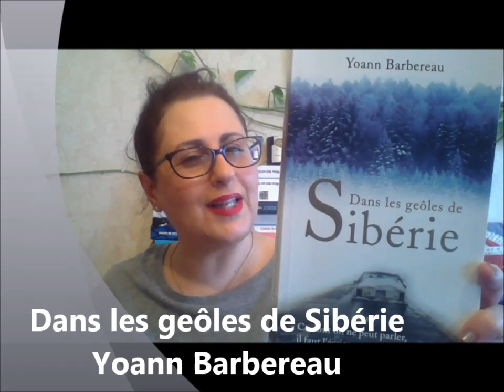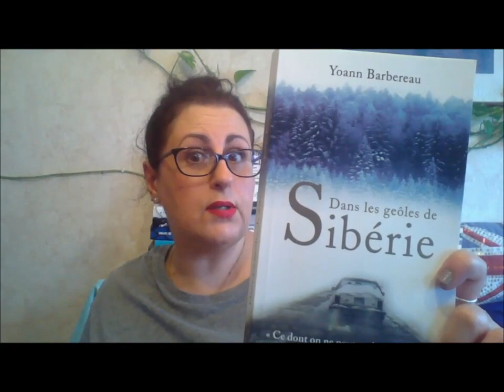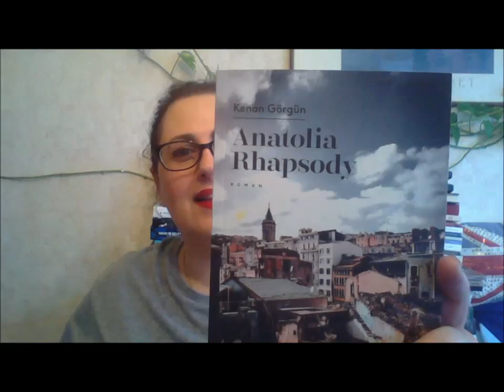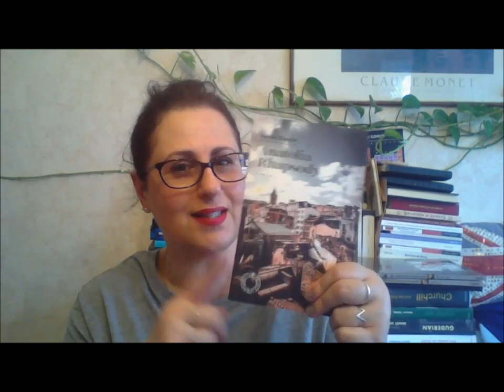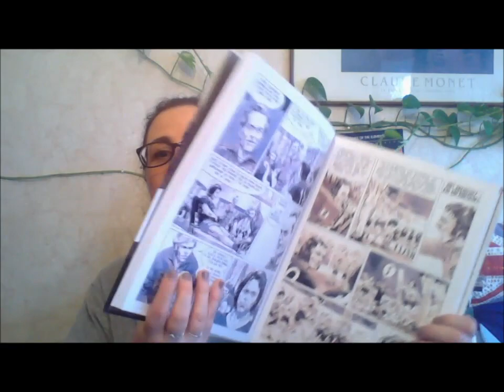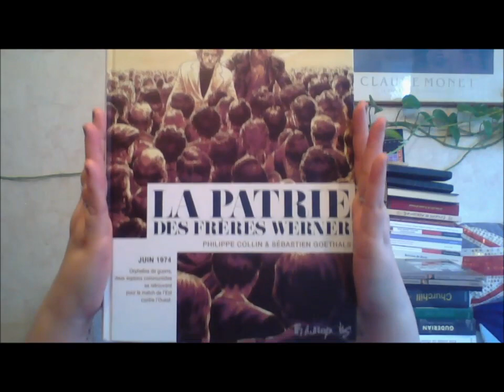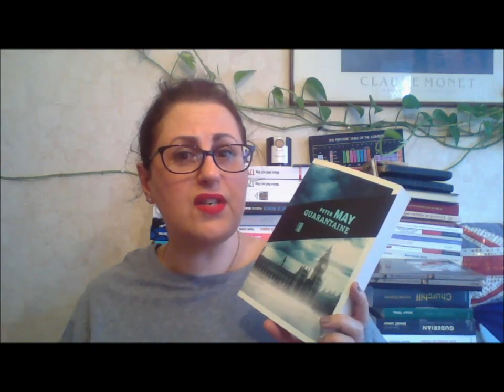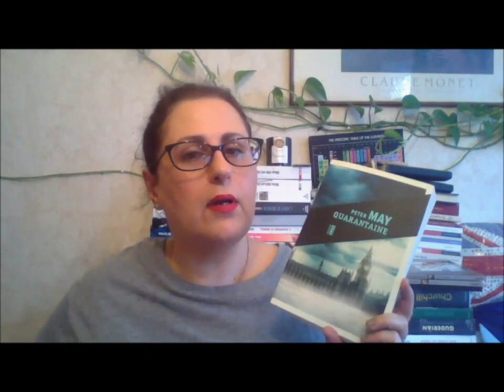Update lecture n°26-1 - Juin 2021 // Déception, coups de cœur, et de belles lectures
Retour de l’Update lecture !

00:00 intro
00:07 sommaire, cheveux, lumière, et excuses
03:16 Dans les geôles de Sibérie de Yoann Barbereau
10:41 Anatolia Rhapsody de Kenan Görgün
19:14  La patrie des frères Werner de Philippe Collin et Sébastien Goethals
28:55  Quarantaine de Peter May
36:15 : papotage, prochaine vidéo (ça va couiner !)